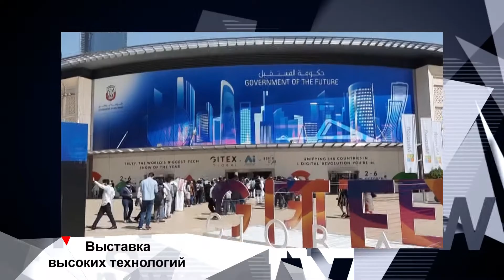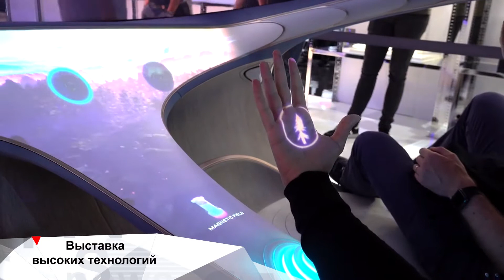Чем удивила выставка технологий в Дубае INEWS #196 от 11.11.21.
Роботы всех мастей и передовые техно-инновации. В Дубае полным ходом идет крупнейшая международная выставка высоких технологий. И вот чем удивляли разработчики со всего мира:
0:56 - Автомобиль, управляемый силой мысли
1:55 - Гоночный аэроболид
2:27 - Человекообразные роботы и
3:09 - Робокофейня
3:28 - Автономная плантация
4:12 - Китайские роботы